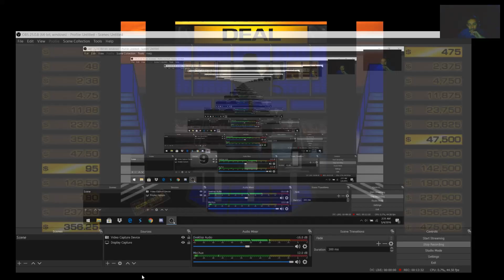COULD'VE BEEN BETTER... Deal or no Deal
In this game worth well over $475,000, I did have a rather low offer but was it enought to beat the banker? Find out right now!